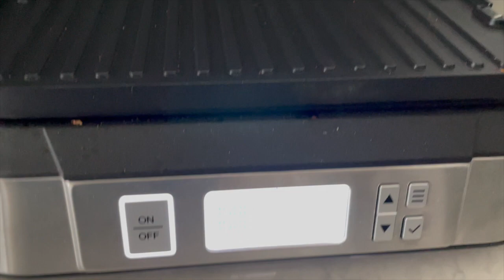Hospital కి వెళ్తున్నాము 😒…. ఏమైంది??!